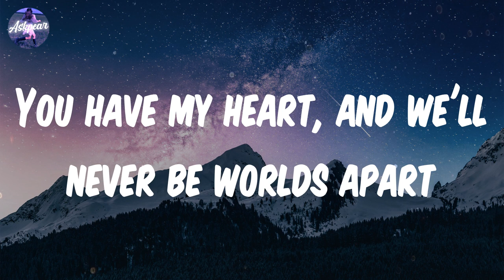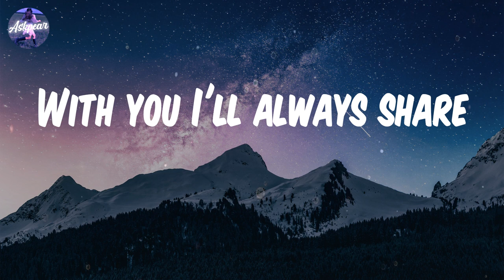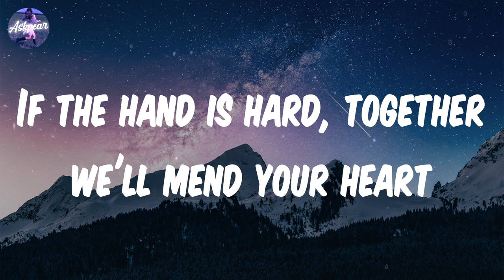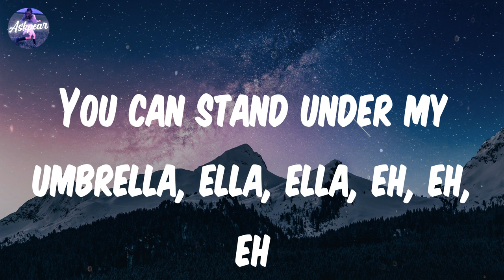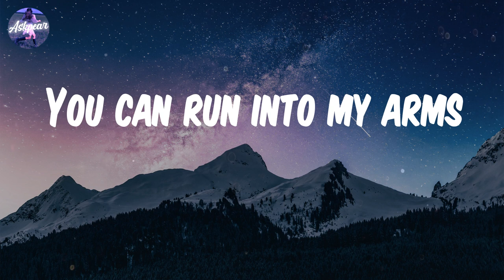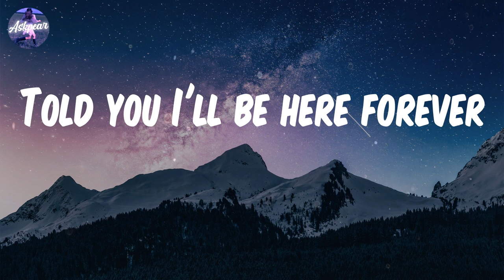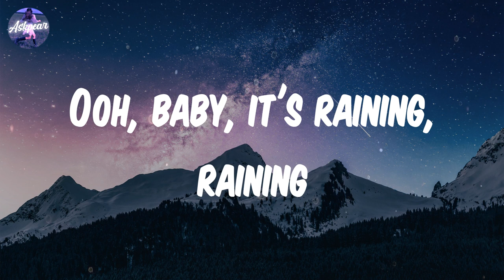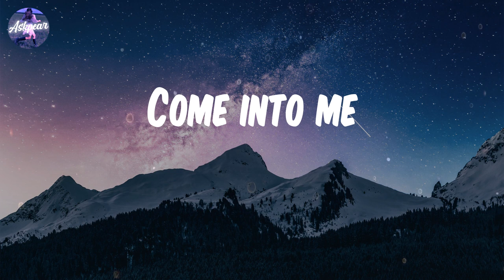Rihanna - Umbrella (Lyrics)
Lyrics:
Uh huh, uh huh
Yeah, Rihanna

Song: Umbrella
By: Rihanna